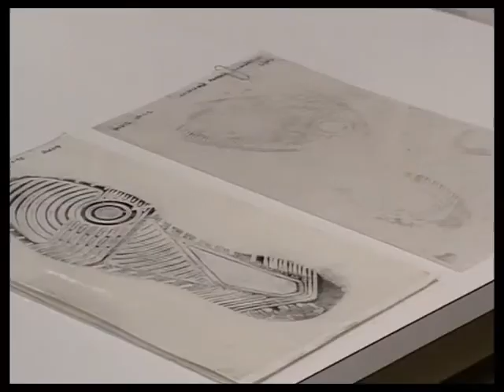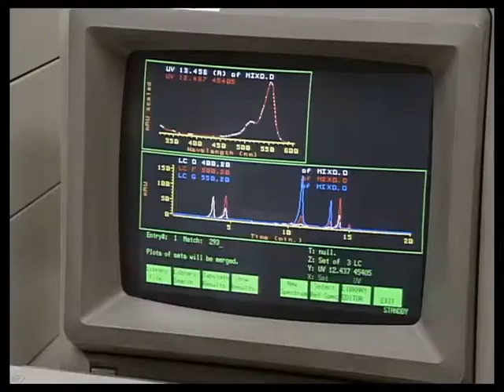The Bill series 11, episode 14 "Expert Witness"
New arrival DS Don Beech proves to be more than a match for DC Skase as the pair investigate a petrol station robbery. Beech uses Skase's snout for information on the possible assailant who has links to a post office robbery committed two weeks previously. Beech uses a sneaky tactic of attempting to use the suspect's girlfriend catching him in the act with another woman as a way of pulling the suspect out of hiding.

First appearance of DS Don Beech, Debra Gillett guest stars.

Acting D.I. Chris Deakin Shaun Scott
D.S. Don Beech Billy Murray First appearance for D. S. Beech
Sgt. Ray Steele (SO55) Robert Perkins
D.C. Alan Woods Tom Cotcher
P.C. George Garfield (SO218) Huw Higginson
W.P.C. Donna Harris (SO335) Louise Harrison
S.O.C.O. Juliet Douglas
Woman Susan Field
Nina Debra Gillett
Clive Andrews Andrew Henry
Joe Arnold Eddy Lemare (as Eddie Lemar)
Janet Kennard Hilary Maclean
Milkman Brian Peck
Jason Miller Joe Tucker